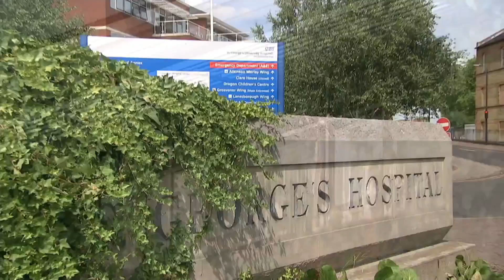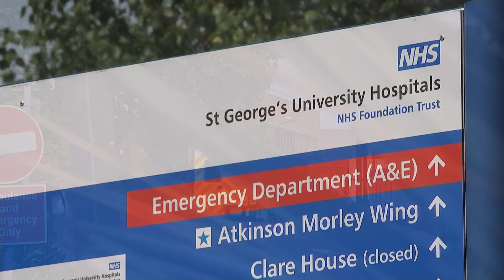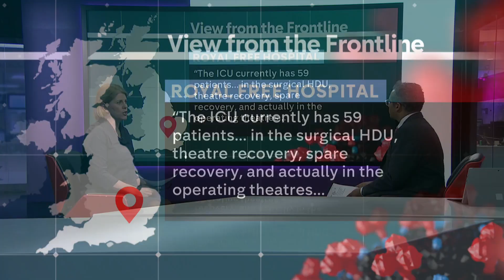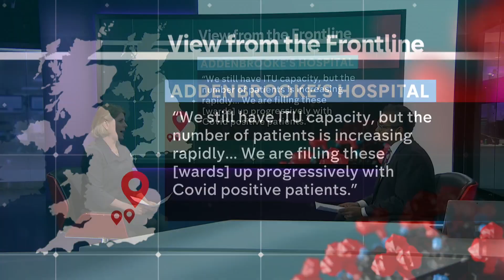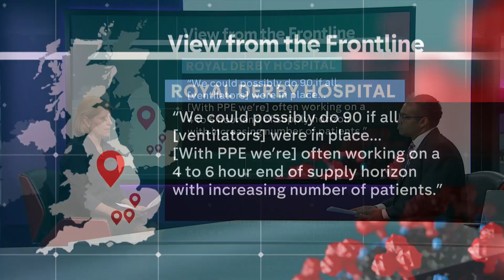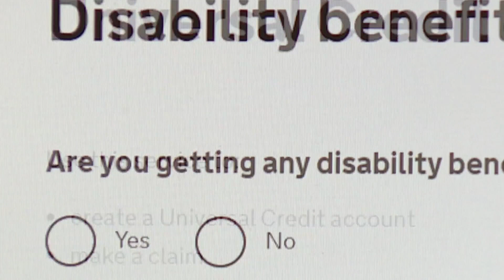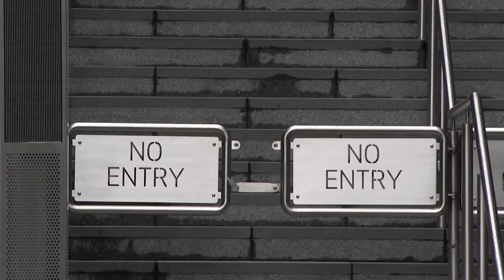Coronavirus: Is the UK testing enough?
The government sets a new target of 100,000 coronavirus tests a day without getting even halfway to its existing target of 25,000 - and cannot say when NHS staff and the public will be able to be tested when they show symptoms.

In today's main developments -- nearly 3,000 people have now died from Covid-19 in the UK.